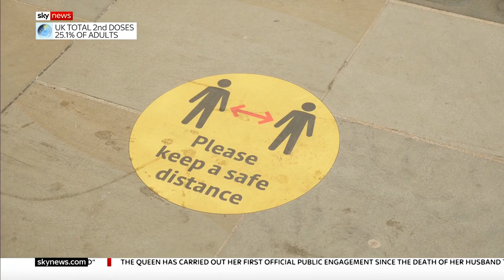COVID fines 'muddled and discriminatory'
A groups of MP finds that COVID fines have been 'muddled and discriminatory', with&#160;1 in 4 cases reaching court found to be incorrect.

and download our apps